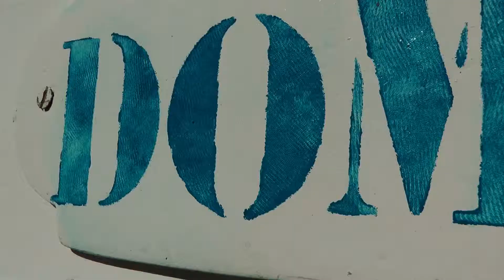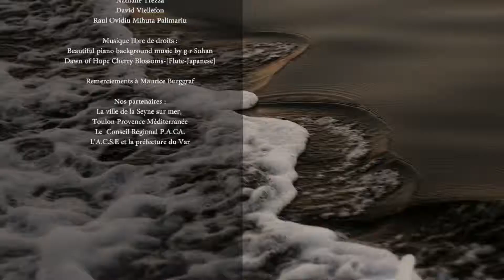Les derniers pécheurs 2017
Les derniers pécheurs Une production ADI 2017 Avec la participation de : Jean Pierre Roux Malika Chouiden Sylvain Masuy
Projet encadré par les réalisateurs : Nathalie Trezza David Viellefon Raul Ovidiu Mihuta Palimariu
Musique libre de droits : Beautiful piano background music by g r Sohan Dawn of Hope Cherry Blossoms-[Flute-Japanese] Remerciements à Maurice Burggraf
Nos partenaires : La ville de la Seyne sur mer, Toulon Provence Méditerranée Le Conseil Régional P.A.CA. L'A.C.S.E et la préfecture du Var